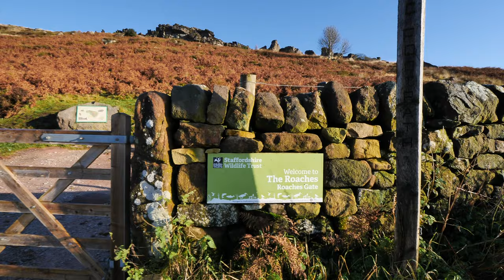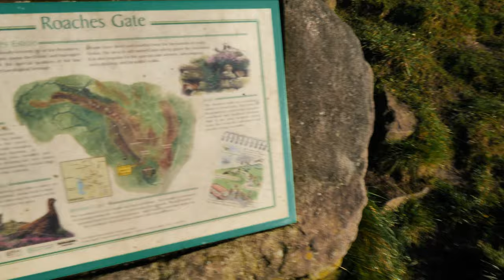The Roaches Walk, English Countryside 4K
No talking, just walking. Exploring the English Countryside. A nice gentle walk around The Roaches, Near Leek in Staffordshire. Incredible rocky landscape with far reaching views. A walk that has been voted as the 53rd Best British Walkway in the UK.

My 14th of hopefully many video walks.

Time and date of walk:   10.00am   29th November 2019   English Autumn
Dave's walk difficulty rating:   3 / 5   fair bit of steep climbing
Dave's walk beauty rating:   5 / 5 Perfect!
Distance of this walk:   2,752 Steps   1.15 Miles / 1.85 km
Weather:   Very Sunny. Albeit a bit frosty

Total hours of my videos watched: 179 Hours = 7.46 Days = 0.02 Years!

Starting point of walk on what3words: ///activates.nibbled.nutty

A Massive thank you to my supporters Annabelle, Pete, Hellie, Sam, Menno, Ryan, Christie and recently Peter for supplying me with Coffee!! It really does help me so much!

Equipment:
Lumix Panasonic DMC-GH5
DG Vario-Elmarit 8-18MM f/2.8-4 ASPH Lens
Rode Micro Microphone
DJI Ronin-S Basic Kit
Sandisk Extreme Pro 256GB memory Card

▬▬▬▬▬▬▬▬▬ஜ۩۞۩ஜ▬▬▬▬▬▬▬▬▬
▬▬▬▬▬▬▬▬▬ஜ۩۞۩ஜ▬▬▬▬▬▬▬▬▬